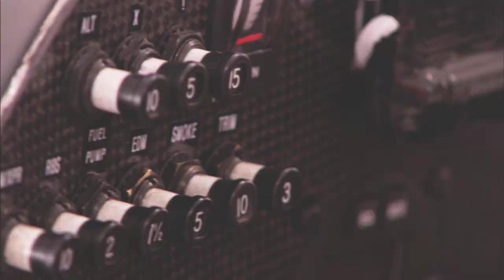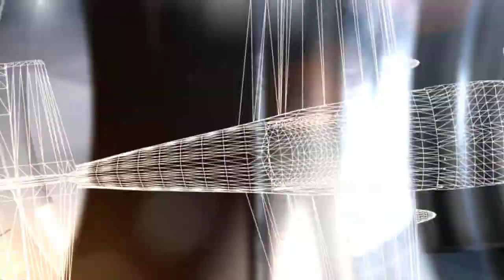David Coulthard and Hannes Arch fly over Abu Dhabi F1 track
Former Red Bull Racing Formula One driver David Coulthard and Red Bull Air Race World Champion Hannes Arch took to the skies above Abu Dhabi on Tuesday to get a birds eye view of the Yas Marina Circuit  a brand new venue that will host the final Formula One race of 2009 in November. Coulthard was flown in a two-seater plane by Red Bull Air Race media pilot Sergio Pla on a high-speed, high-G ride over the spectacular new race track that is being built on the Yas Island for the first Formula One Etihad Airways Abu Dhabi Grand Prix.